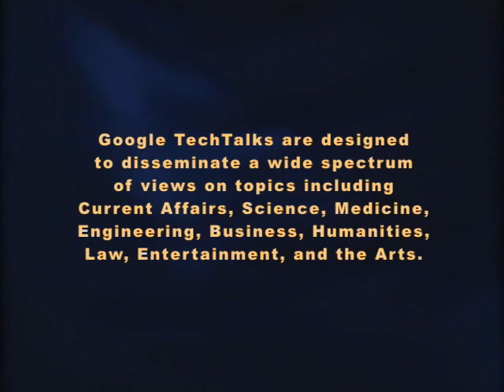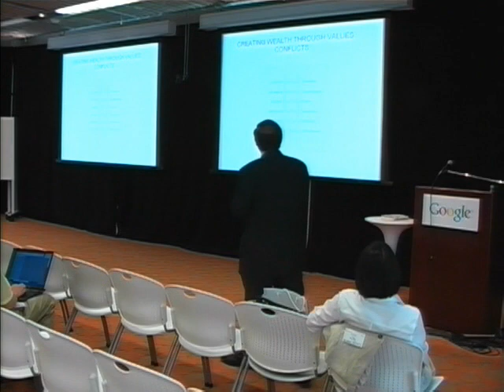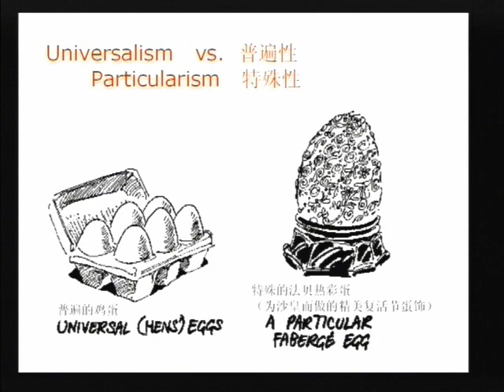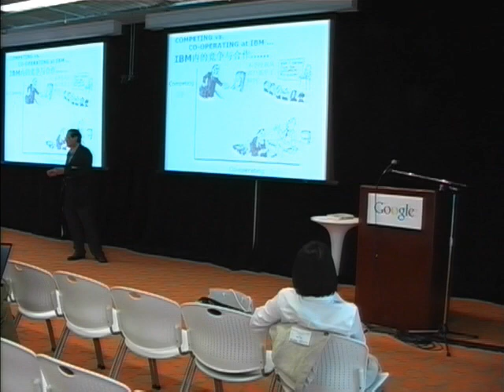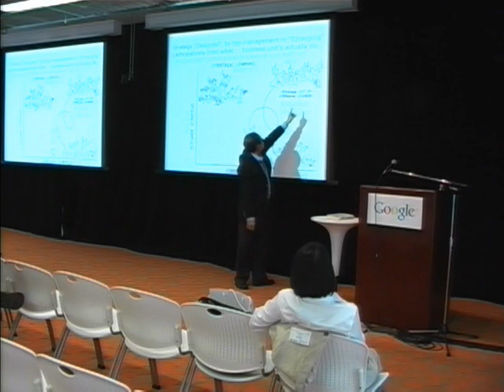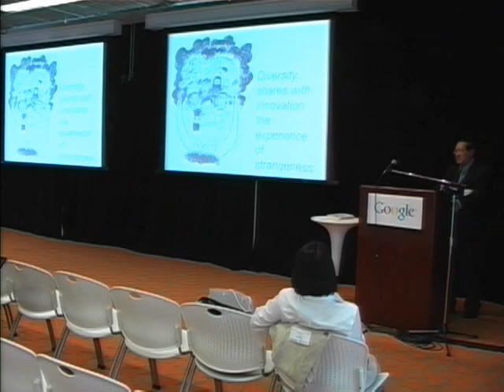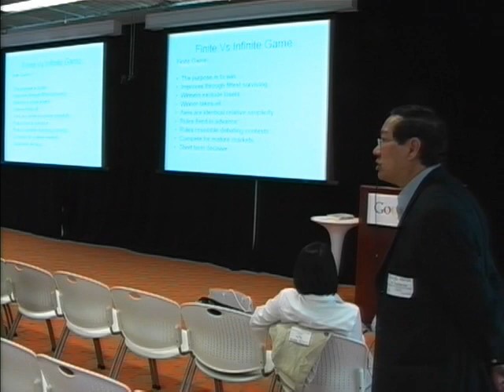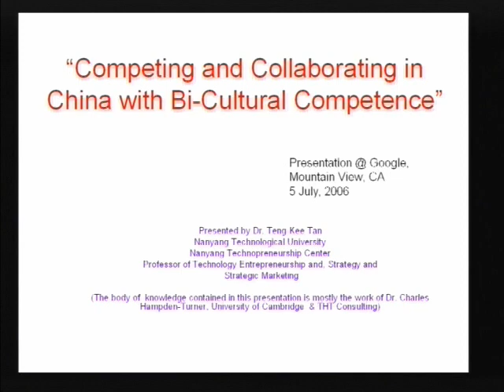Competing and Collaborating in China with Bi-Cultural Competence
Google TechTalks

Teng-Kee Tan

A US corporate marketing man born in Malaysia and educated in Singapore who later struck out on his own, Prof Teng-Kee Tan did business for 10 years in China and now runs (and teaches in) joint graduate programs in technology entrepreneurship and innovation between institutions in Singapore, US and China.

ABSTRACT
Prof Teng-Kee Tan talks about the "dilemma approach" to the opportunities and challenges of doing business in China as we examine and reconcile Eastern and Western values and culture.

Google engEDU